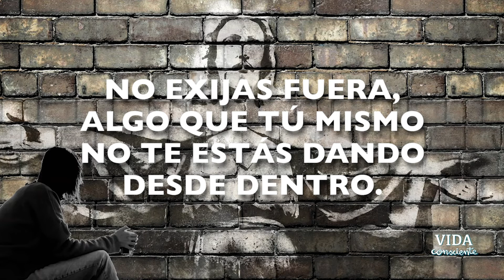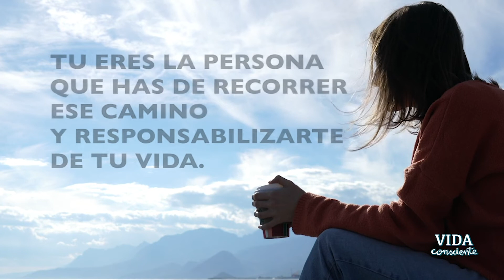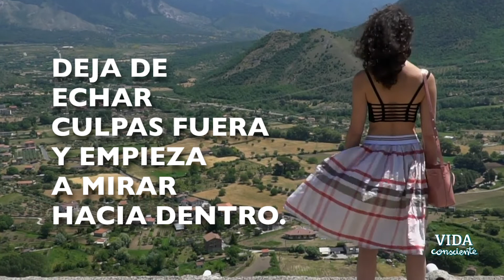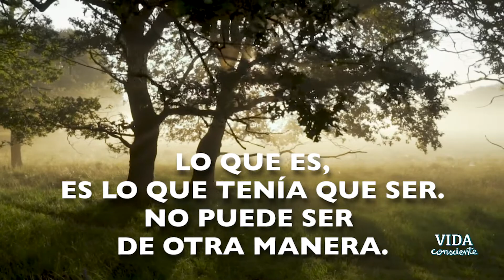Cómo tener una buena vida: 🙌Crecimiento personal. Canalización.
Descubre en este vídeo la gran clave que puede ayudarte a mejorar tu vida.
En este canal encontrarás vídeos para ofrecerte una visión nueva y necesaria para que tu vida se expanda y mejore. Síguenos si deseas que podamos seguir compartiendo contigo todos los aprendizajes.
Instagram donde compartimos contenido de crecimiento personal cada día:
Gracias, gracias, gracias por ser y estar.
Pixabay.